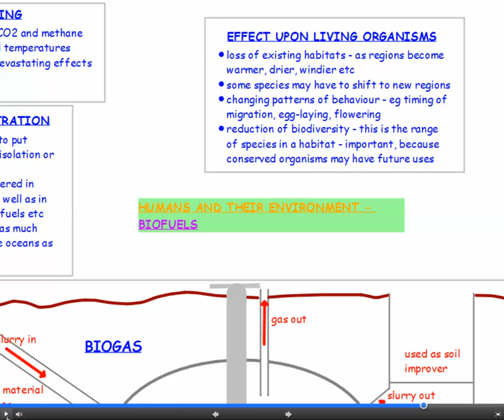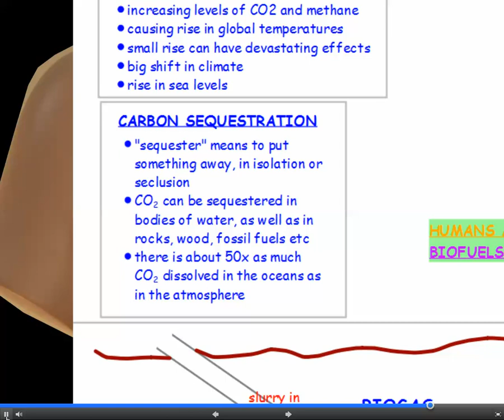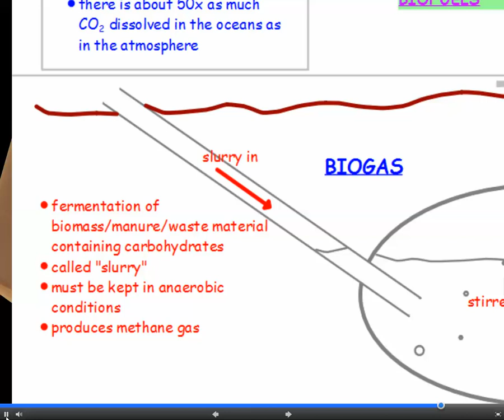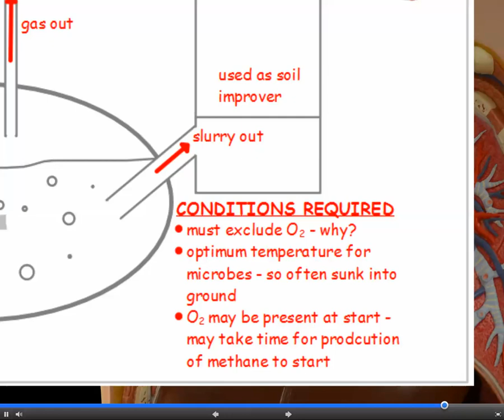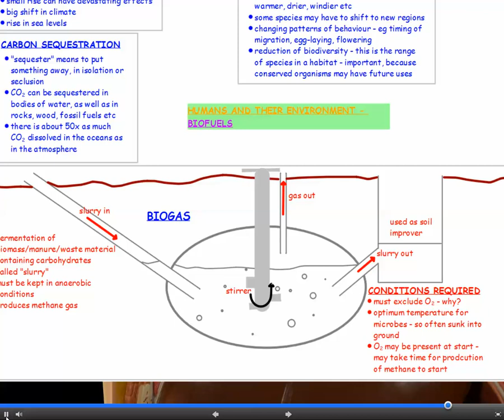AQA GCSE SCIENCE - Unit B3 - 7) Biofuels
For more videos on all 3 Sciences, for Units 2 and 3, please visit swotter.org